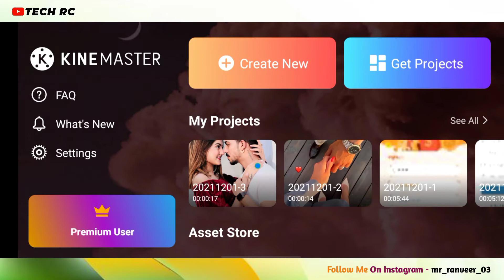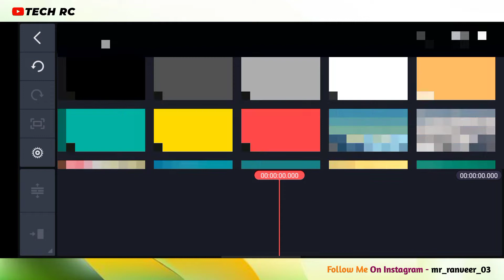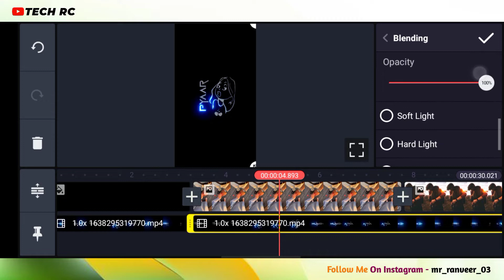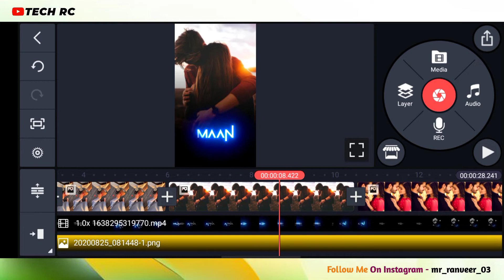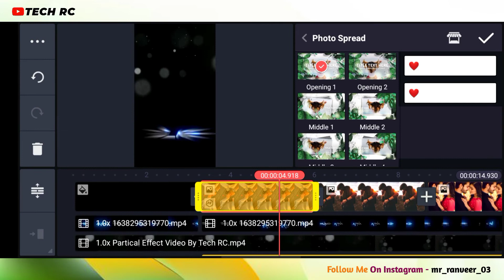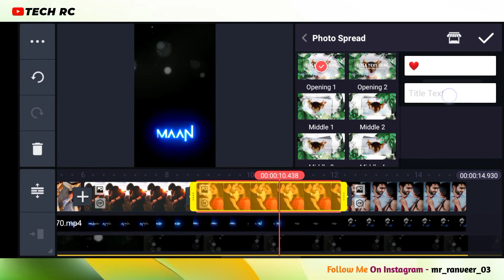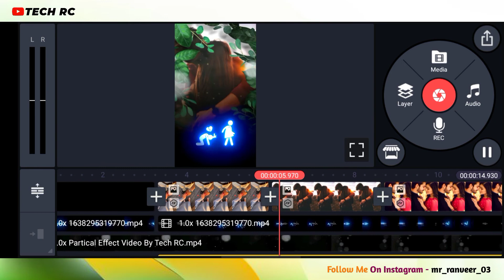kinemaster new video editing 2021 - Trending Reels Viral Video Editing | Gujare The Jo Lamhe Reels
Dosto Aaj Ki Is Video Me Maine Aapko Bataya Hai Ki Trending New Reels Kaise Banaye. Ummeed Hai Aapko Ye Video Bahut Pasand Aayegi.

𝗖𝗼𝗻𝗻𝗲𝗰𝘁 𝗨𝘀 ➤

Matterial - Matterial is on my telegram channel. join now.

➤ Releted Keywords...
trending kinemaster video editing
kinemaster new trending video editing
kinemaster status
kinemaster status video
kinemaster video editing new 2021
dj status chikni chameli beat photo mix video editing
chikni chameli video editing vn
chikni chameli music
photo mixing video editing
chikni chameli shake effect status video editing
20 photos video editing
instagram reels editing tutorial
status editing
20 photos 2 video editing,shake effect video editing
20 photos 2 video instagram
how to make 20 photos and 2 video editing
instagram reels,instagram viral video editing
instagram reels viral tutorial